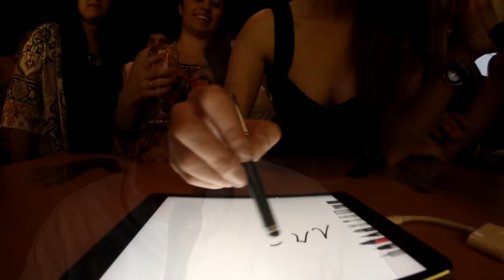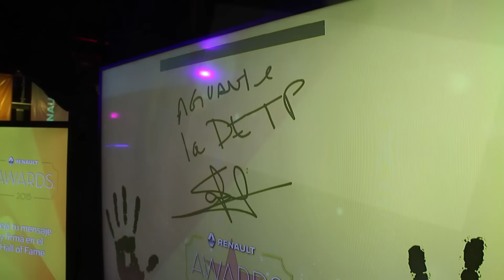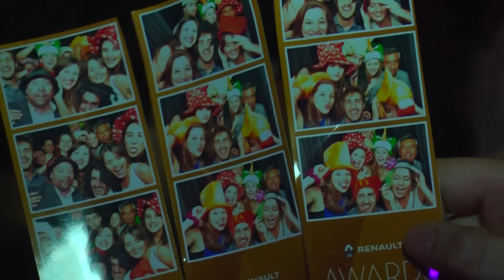RENAULT AWARDS final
Reseña de la Fiesta de Fin de Año de Renault en Cordoba. Cobertura filmica para Renault Argentina